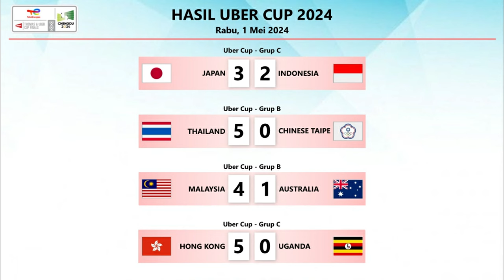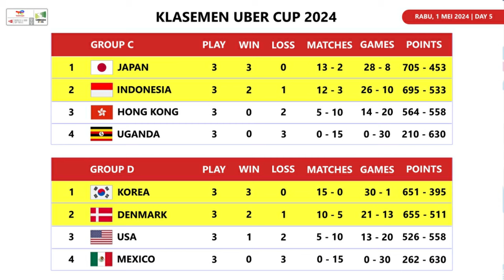Hasil & Klasemen Akhir Uber Cup 2024 Day 5. Indonesia Runner Up Grup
Hasil Pertandingan & Klasemen Sementara Uber Cup 2024 Day 5. Indonesia Runner Up Grup & Jepang Juara Grup